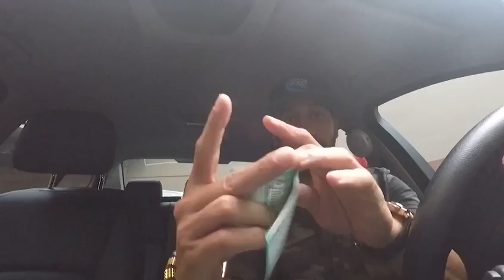Declaraciones exclusivas de Liondy Ozoria este sábado 30 de marzo en Me Gusta de Noche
No te pierdas este sábado las declaraciones exclusivas de LiondyOzoria y Ñeñeco en MeGustaDeNoche junto a JhoelLopez

No te pierdas 🌙"Me Gusta de Noche con Jhoel López"🌙 todos los Sábados a las 10:30 pm en Color Visión. 🌙

Me Gusta de Noche con Jhoel López/ Color Visión Canal 9/ Televisión Dominicana